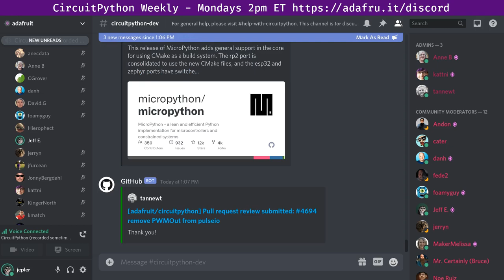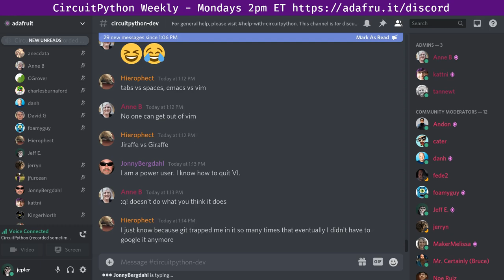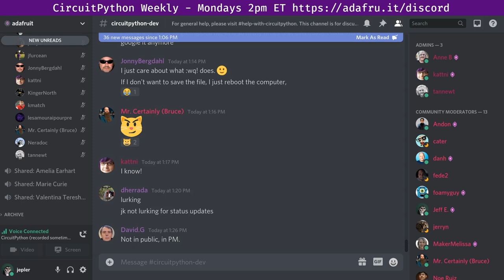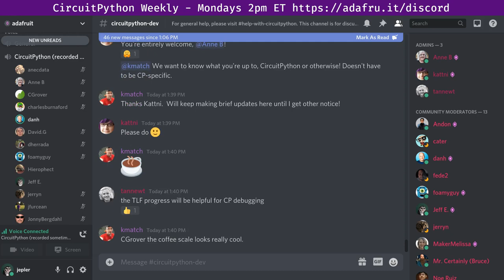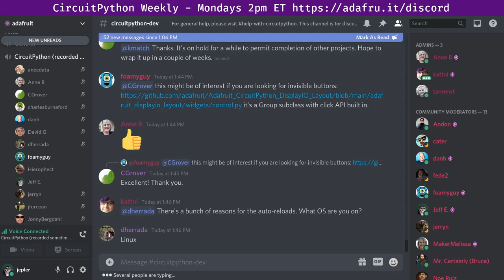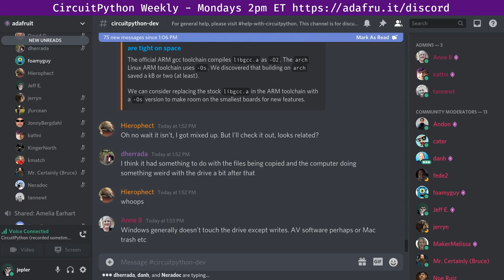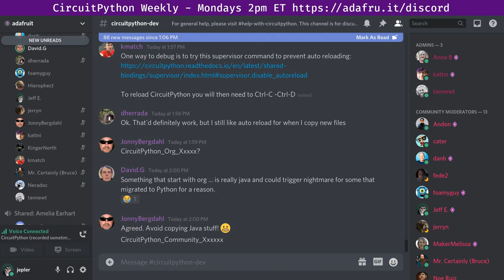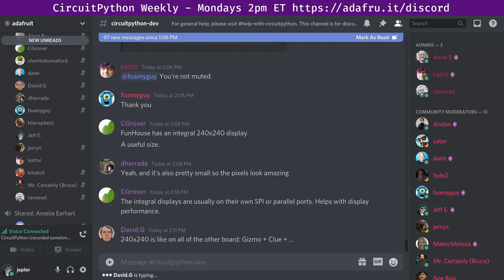CircuitPython Weekly Meeting for May 3, 2021 @circuitpython